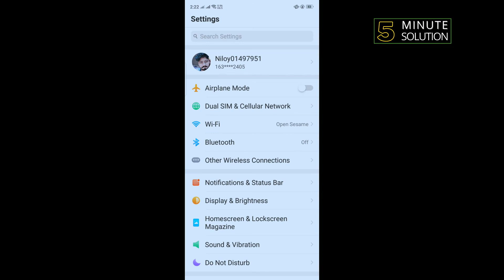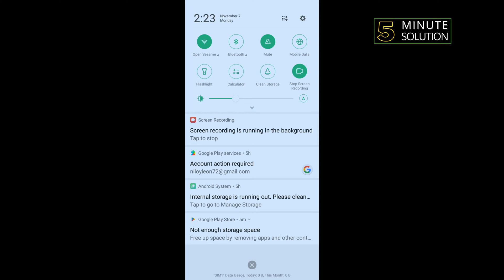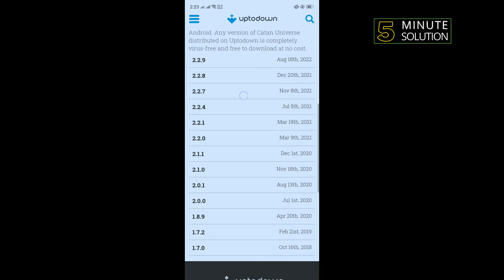Catan Universe App not working? - Fix Crashing & Multiplayer 2024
is Catan Universe not working / having issues for you? here is the soltuion
Do you have Catan Universe app problems? We have instructions to fix the not working issue, loading problems or the common black screen / white screen issue etc.